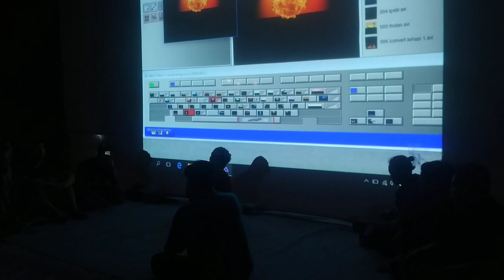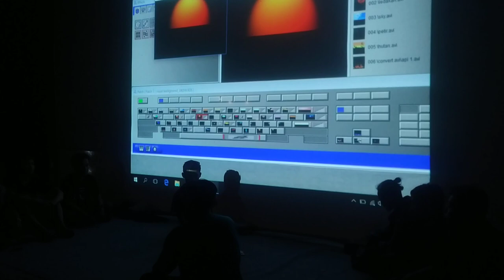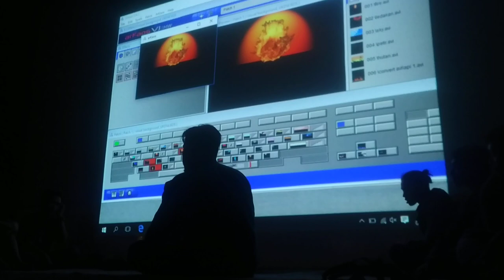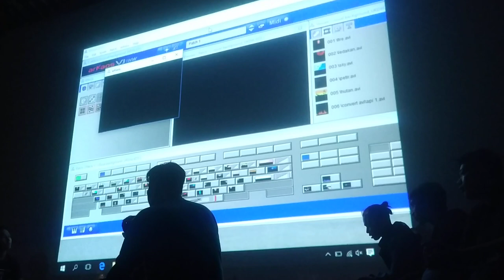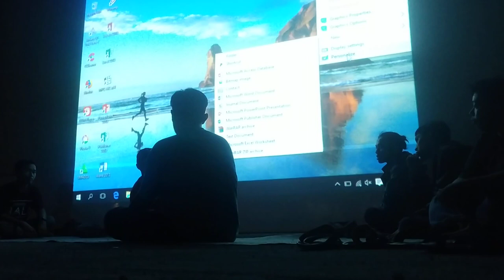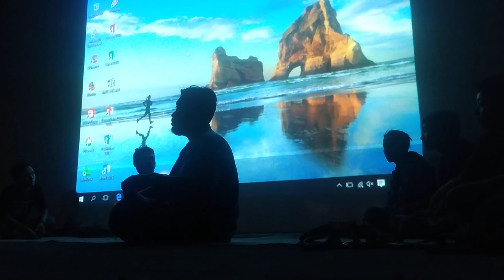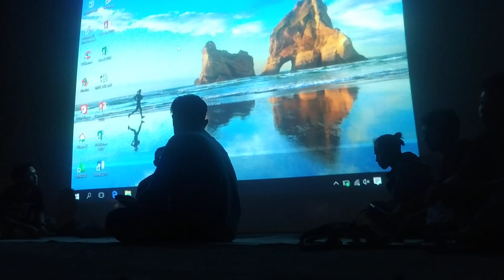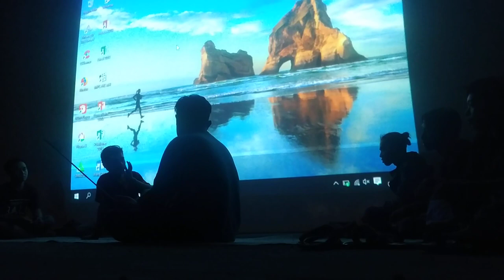PAK DALANG NGAMBEK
WayangCinema, sebuah karya inovasi mahasiswa dan alumni Perdalangan Institut Seni Indonesia (ISI) Yogyakarta. .
Menggunakan kelir seperti layar bioskop dan bantuan proyektor yang menampilkan latar video serta dukungan musik modern yang disajikan secara surround membuat seting cerita menjadi lebih nyata.
Pentas wayang cinema ini akan dimainkan oleh 12 dalang sekaligus dengan sutradara Aneng Kiswantoro